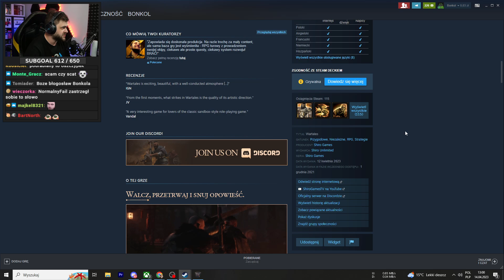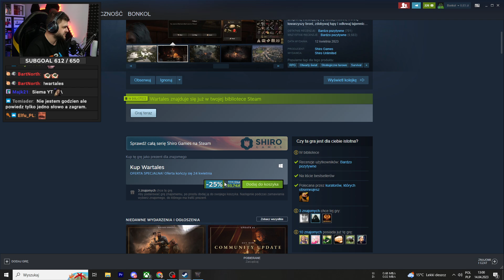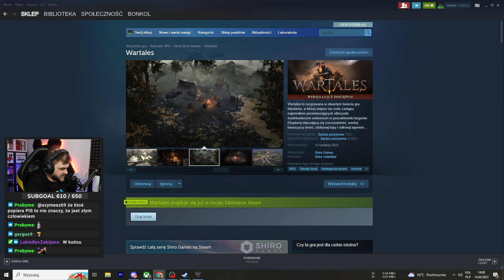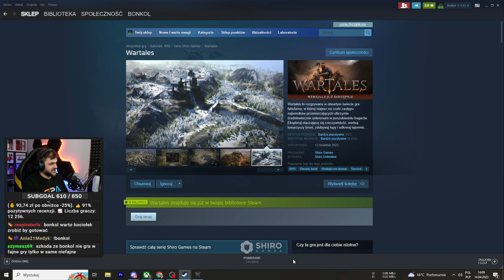Pierwsze 60 minut z tą grą RPG - Wartales wersja 1.0